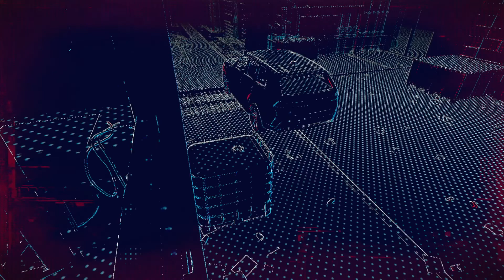#8 WATCHDOGS LEGION + xboxone +CLAN KELLEYS NEW EXPORT !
Hi Guys!
Here is one of the best thirdpersonshooter game ever!
watchdogslegion ! yeah ! :-D

I played it and i hope you will enjoy it ! 😊👍👍

In my other playlists you will find other letsplay games like

Don´t forget to check my other Channels ! 😊